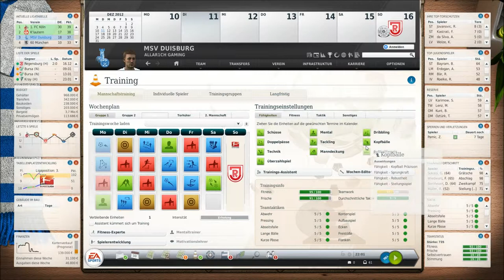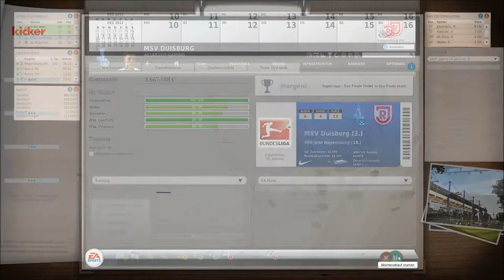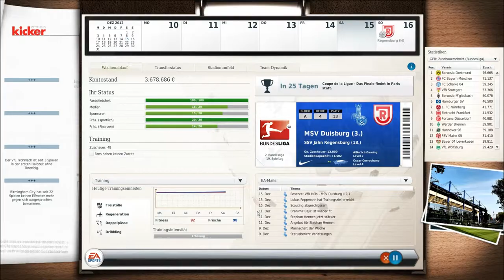Fussball Manager 13 Lets Play - # 033 - Aalen, unsere Spieler sind heeeiiißß!| Deutsch/HD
HEYHO Spiel, Spass und viiiiel Schokolade hier im FM 13 Lets Play mit eurem AllAr1ch!

Neue Tonqualität!

Viel Spass mit Folge 33 der I. Staffel mit den Zebras!

"Unsere Spieler sind heeeiiißß!" - Wir schreiten weiter voran und treffen auswärts auf VfR Aalen. Unsere Spieler sind richtig heiß auf dieses Spiel und wollen dem Aufsteiger zeigen was in ihnen steckt!